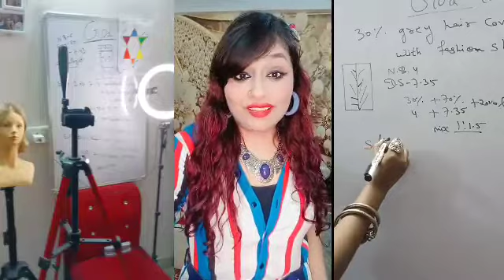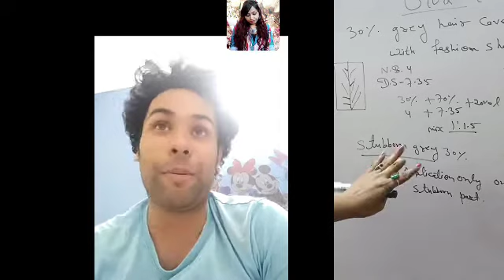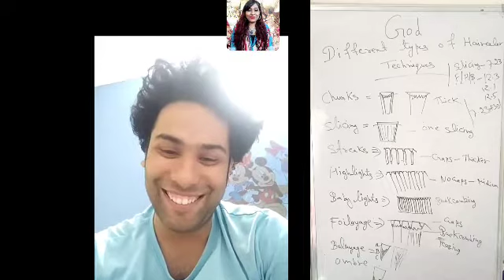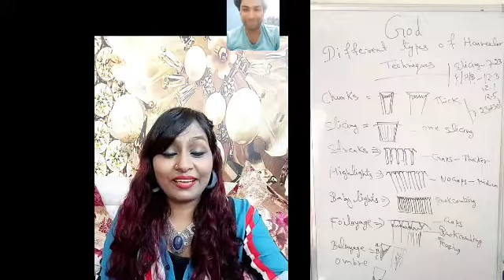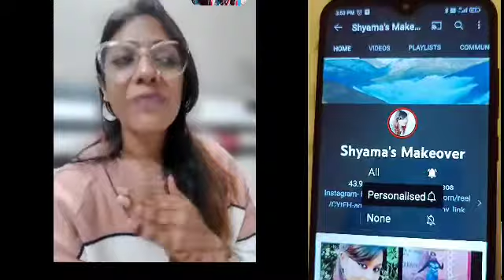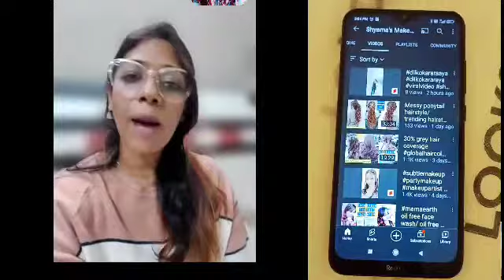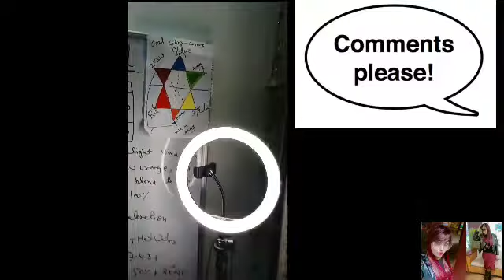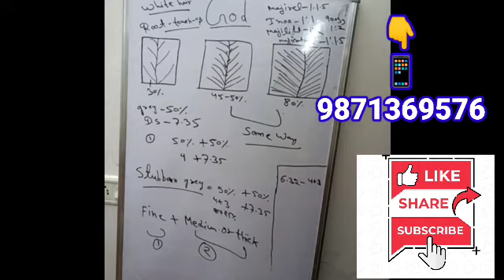Successfully Completed/6th Batch Online Haircolor Classes/Student Feedback/ haircolorclass Shyama's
👇USA Student feedback after taking

👇30% stubborn grey hair coverage with